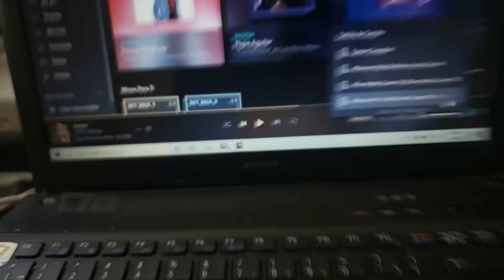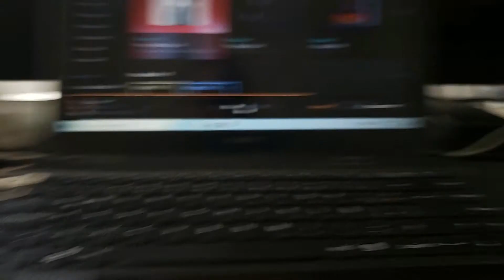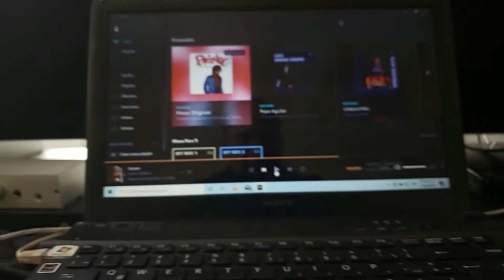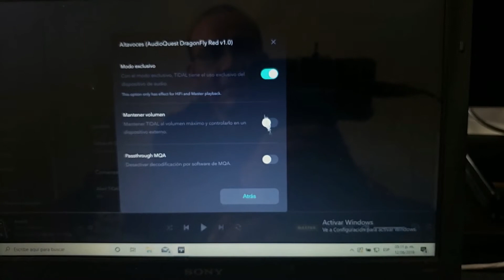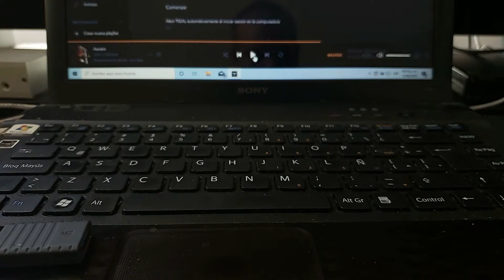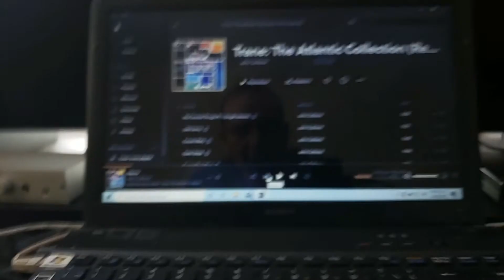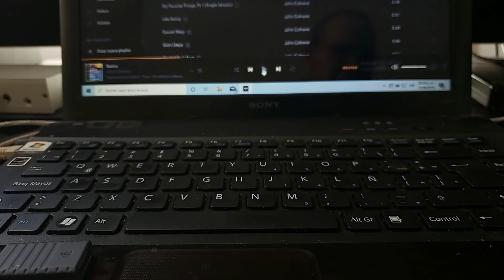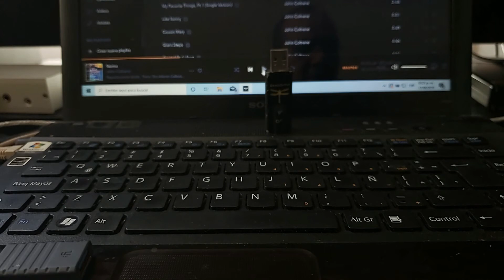Dragonfly 1.2 y Dragonfly Red